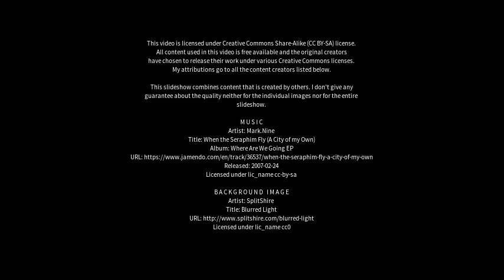Best places to visit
Best places to visit - Penrith (Australia) Best places to visit - Slideshows from all over the world - City trips, nature pictures, etc.